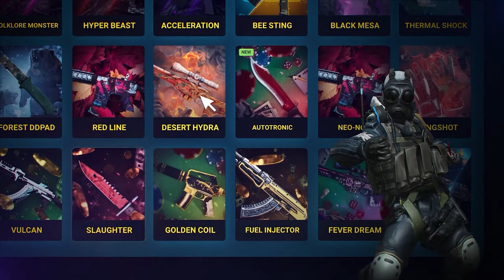Berk Rip Tepe - TAKIM OYUNU HIZLI WİN! | CSGOFAST Promo Code 2023